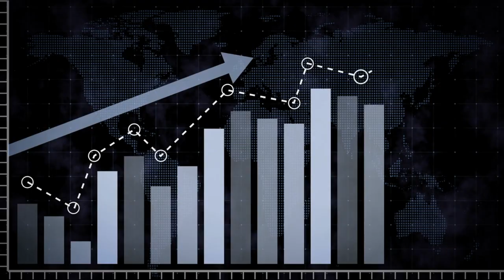Systems & Team Building for SMMA/Consulting Businesses in 2021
In today's video I go over the importance of building a team and systems for your Agency/SMMA/Consulting business in 2021.

0:00 Intro
0:15 Team building
2:18 Systems and processes
3:30 Benefits of SOPS
4:25 Outro

💰Are you looking to work with my agency and take your info product business to the next level?

-Blaise